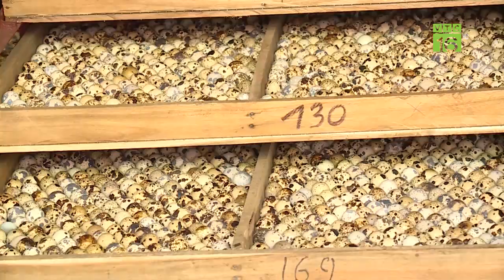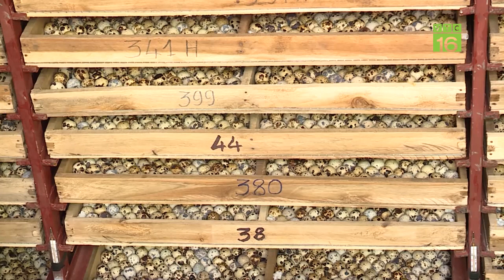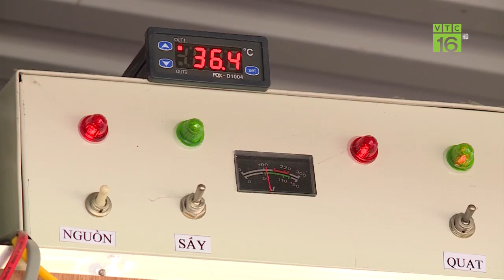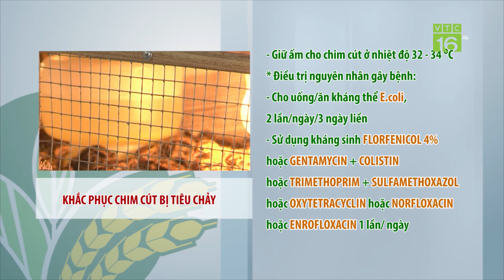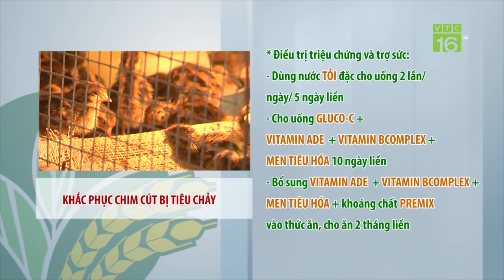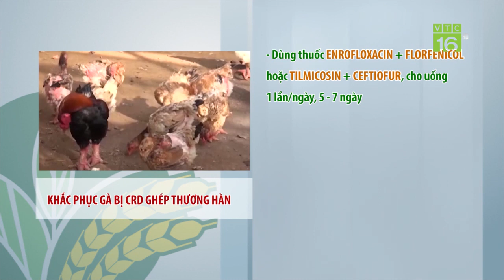Nuôi chim cút giống: Nhặt vạn trứng/ngày, lãi 50 triệu/tháng | VTC16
VTC16 | Với 2 vạn con chim cút, anh Trần Đình Hùng ở Hà Nội mỗi ngày nhặt hơn vạn quả trứng. Nhờ mô hình sản xuất chim cút giống cung cấp ra thị trường, anh Hùng lãi gần 50 triệu đồng/tháng.